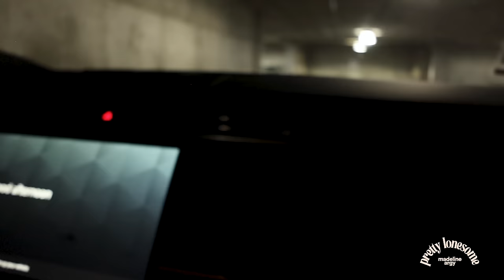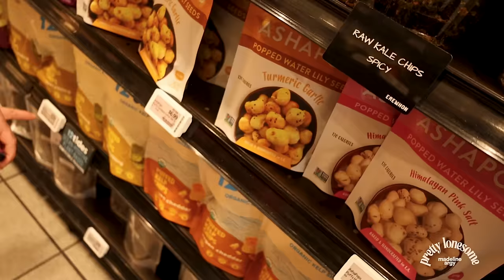LA adventures with Jake Shane // EP 20 - Pretty Lonesome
In this episode of Pretty Lonesome, Madeline is joined by her LA friend Jake, who takes her to all of the quintessential American spots.
Together, Madeline and Jake go on a shopping spree at Target, get some lunch at In N Out, and wrap up by getting some snacks at Erewhon.
Tune in to find out what Madeline thought of all of these American hot spots